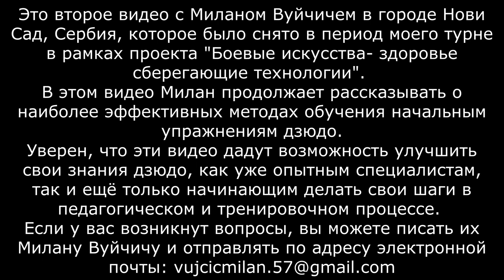ДЗЮДО начинаем с буквы А, второе видео | Милан Вуйчич, 4 дан | учикоми, кудзуши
Вторая серия.
Милан Вуйчич, тренер по дзюдо из Сербии, Нови Сад, 4 Дан.
В этом видео Милан продолжает рассказывать о начале, стойке, позиции, захвате, движении, учикоми, и ещё многое чего интересного.
Уверен, что многое из увиденного будет очень интересно как уже опытным мастерам дзюдо, так и новичкам.